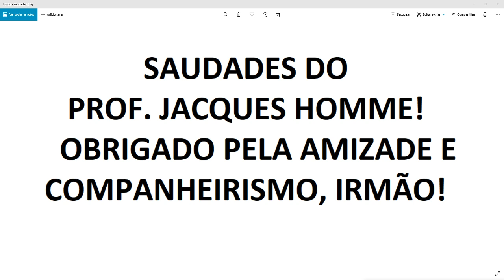Saudades, prof. Jacques! Obrigado, irmão!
O CONHECIMENTO É MUITO IMPORTANTE!

DOCENDO DISCIMUS! (="Aprendemos pelo ensino" - Sêneca, 4 a.C.-65 d.C. - Epistulae Morales ad Lucilium)

"As pessoas aceitam os produtos da ciência mas rejeitam seus métodos. O método científico é comprovado e verdadeiro. Não é perfeito, é apenas o melhor que temos. Abandoná-lo, junto com seus protocolos céticos, é o caminho para uma idade das trevas." (Carl Sagan).

"Não há dúvida: a sabedoria e a ignorância se transmitem como doenças; daí a necessidade de se saber escolher as companhias."
(William Shakespeare, Henrique IV - 2.ª parte - Ato V - Cena I: Sir John Falstaff)

“Eu passei a acreditar que o mundo inteiro é um enigma. Um enigma inofensivo que é feito por nossa própria tentativa de interpretá-lo, como se houvesse nele uma verdade subjacente”. (Umberto Eco)

"O Homem é a mais insana das espécies. Adora um Deus invisível e mata uma Natureza visível... Sem perceber que a Natureza que ele mata é esse Deus invisível que ele adora." (Hubert Reeves)

Esse canal não aceita nem pede doações/contribuições em dinheiro, etc. Não temos fins lucrativos, mas apenas ilustrativos, usando vídeos e outros meios facilmente encontráveis na Internet.

Fiquem à vontade para dar dislikes, se assim quiserem. Caso apreciem pelo menos a boa intenção dessa narrativa, um like e/ou comentário positivo seria bem vindo.

Aceitamos a ajuda de pessoas que queiram agregar de forma positiva